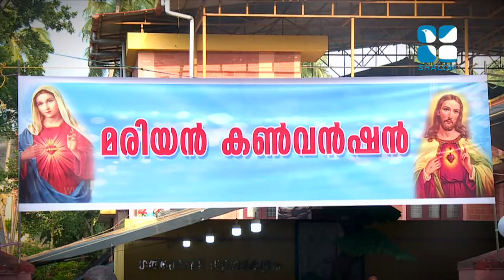Gethsemane Marian Convention | EPS:-17 | Mar Remigiose Inchananiyil | AUGUST-19-2020 | ShalomTV